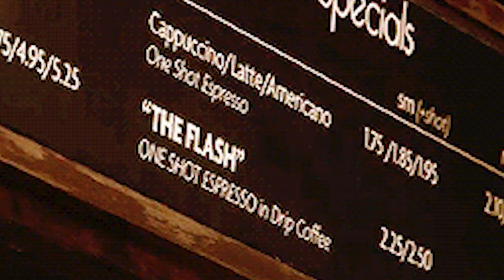The Flash is Absolute Trash Now... Here's How to Fix That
Unscripted and raw rant about what used to be my favourite show, The Flash. I'll give my best suggestions for turning it around...
(read more)